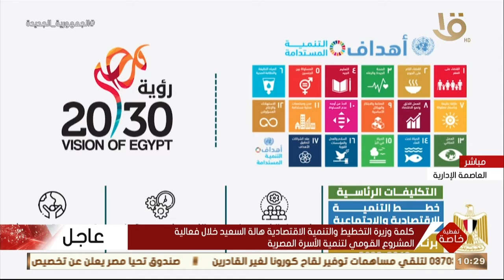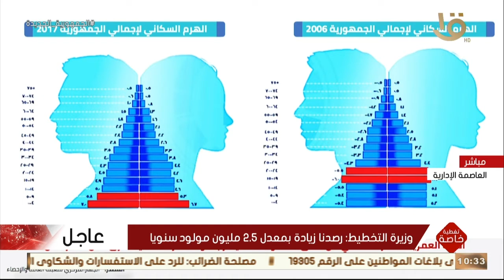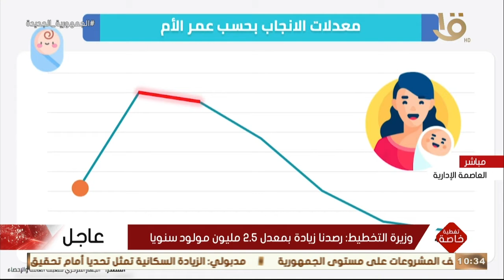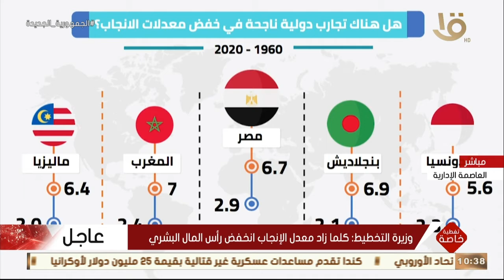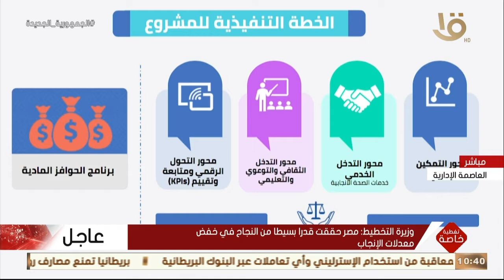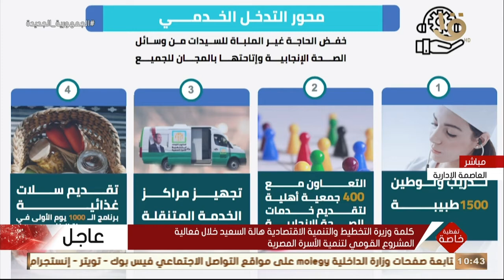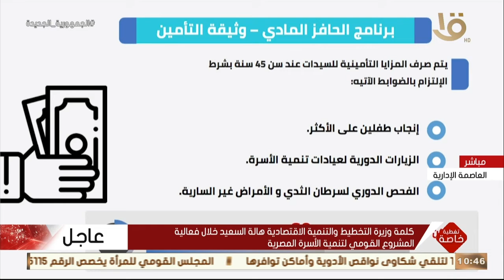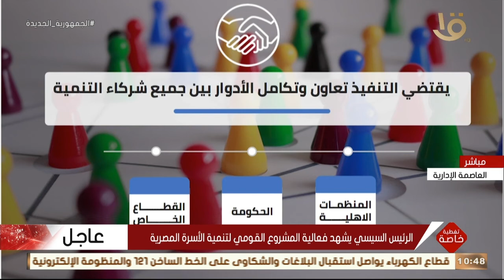كلمة وزيرة التخطيط والتنمية الاقتصادية هالة السعيد خلال فعالية المشروع القومي لتنمية الأسرة المصرية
تغطية خاصة | كلمة وزيرة التخطيط والتنمية الاقتصادية هالة السعيد خلال فعالية المشروع القومي لتنمية الأسرة المصرية